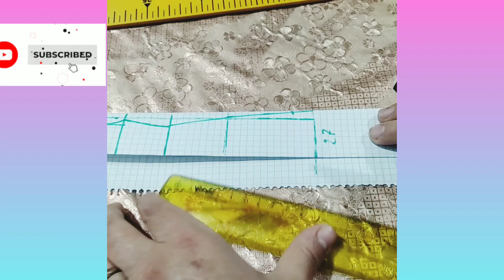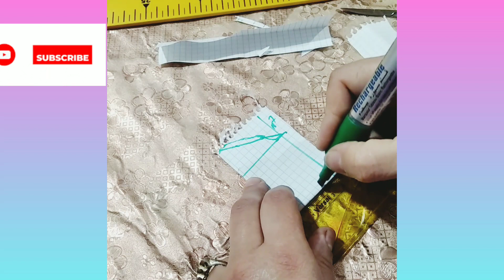كيفية تفصيل شوميز 👚 بطريقة 👌 مبسطة وسهلة 💪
تفصيل وخياطة شوميز 👚 بطريقة سهلة 👌 وبسيطة